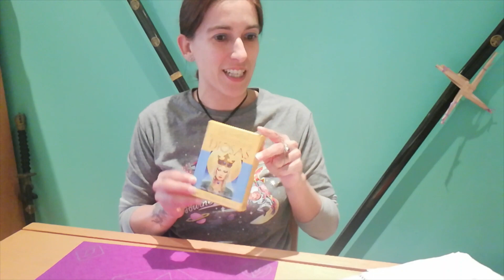El Péndulo ✨ MAGIA y Conexión con tu ¡¡ YO SUPERIOR !! - Desarrolla tu intuición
En este video muestro como uso el péndulo conectando con mi Yo Superior y haciendo preguntas sin interferir con  mi energía. Yo utilizo el péndulo para la Sanación Akáshica, según las directrices de David Topí.
Os invito a probar esta maravillosa herramienta mágica y que  me comenteis vuestras experiencias.

Os dejo la petición que he compartido en el vídeo.

A través de mi Yo Superior, impongo la intención en este péndulo de que me transmita información exclusivamente de mi Yo Superior a menos que, específicamente, de permiso para que sea de otra forma. Permite que la información que fluya sea para mi bien mayor y el bien mayor de todos los seres. Gracias.

Podéis informaros de los cursos que imparto de Sanación Akáshica en mi web.